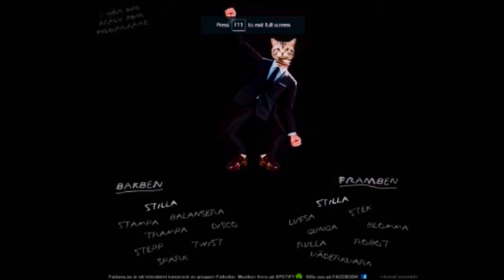Hangin with Cletus | Deponia Ep 20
Goal really needs to protect the side of her head a bit better